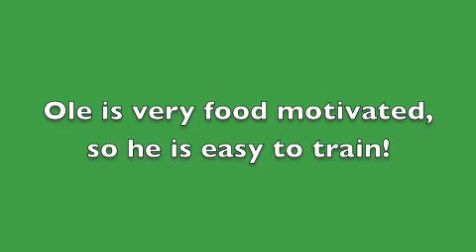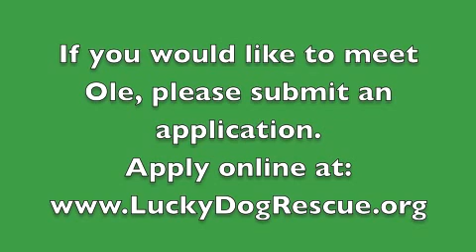Ole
Ole, an adoptable Chihuahua from Lucky Dog Rescue.